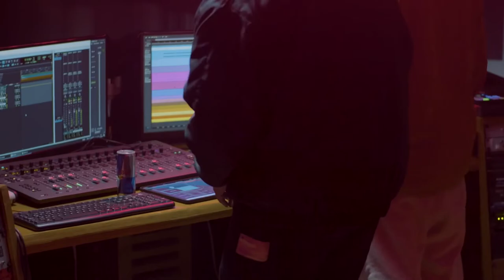Red Bull 64 Bars Da Poet - Kamufle Official Video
Red Bull 64 Bars’ta prodüktör koltuğunda oturan Da Poet’le birlikte Türkçe Rap’in  güçlü isimlerinden Kamufle ile olan parçası